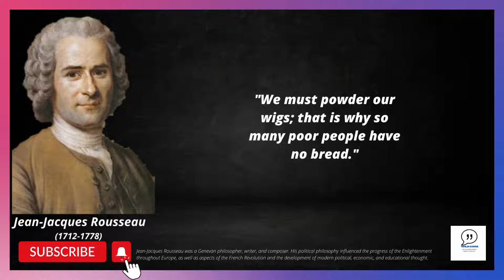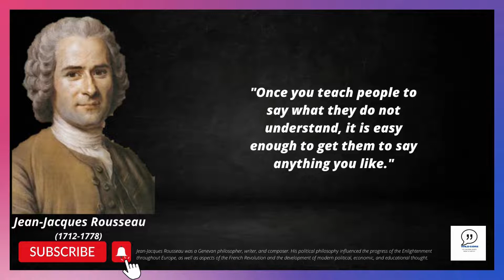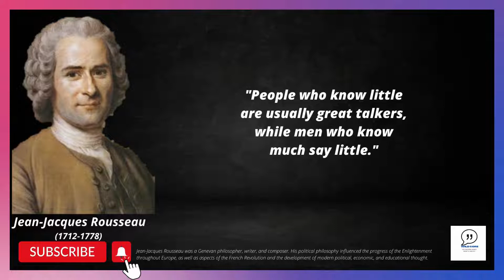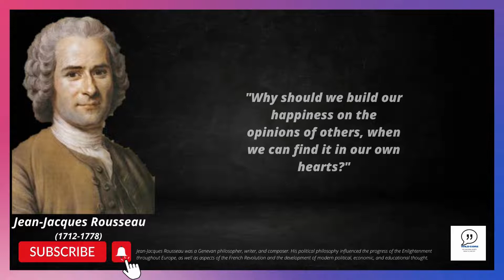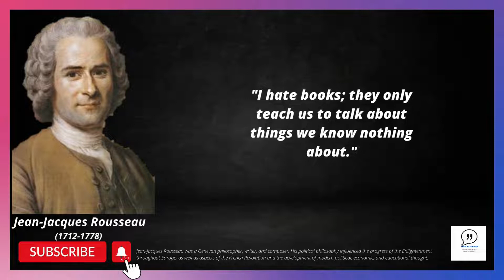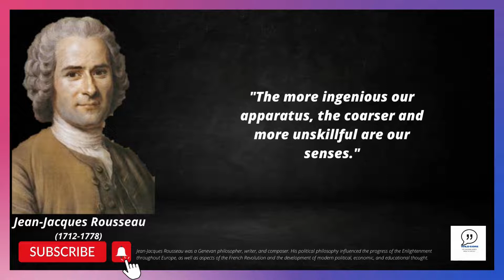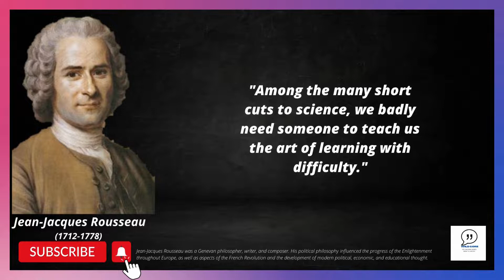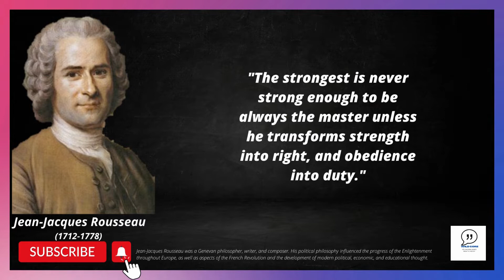Inspirational quotes By Jean-Jacques Rousseau The Author Of The Social Contract on man.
Jean-Jacques Rousseau was an 18th-century philosopher, author, political theorist, and composer of music for the Republic of Geneva at the time, credited with influencing some of the most important events of his time. He wrote in French and his work on political philosophy is one of his most influential in the "Enlightenment" that brought about the Cultural Revolution on mainland Europe. Rousseau was also an energetic orator who could express his thoughts clearly and logically, making him one of the most influential voices during the French Revolution.